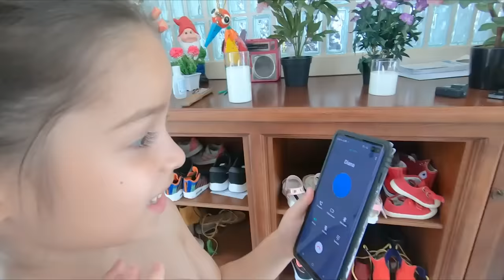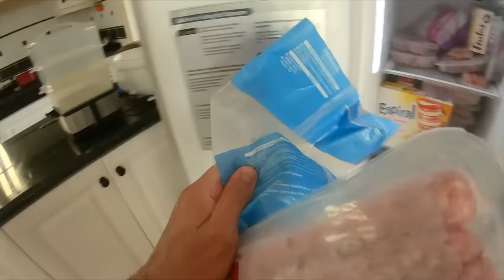Ibuku Berubah Menjadi Putri Duyung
Video putri duyung! Ibuku tidak berada di rumah karena Lala telah berubah menjadi putri duyung.